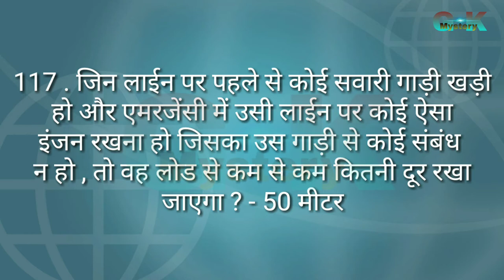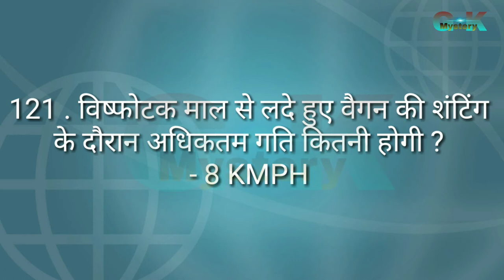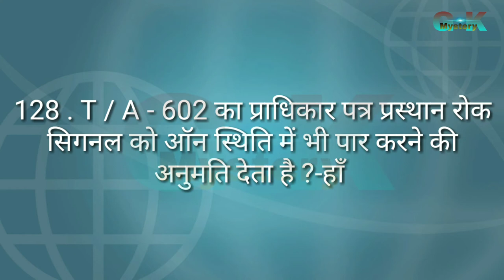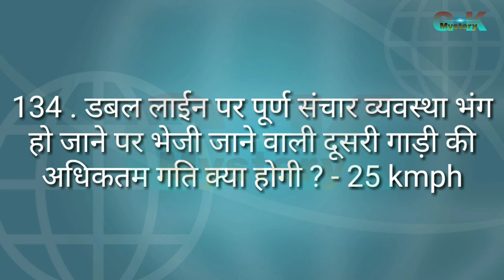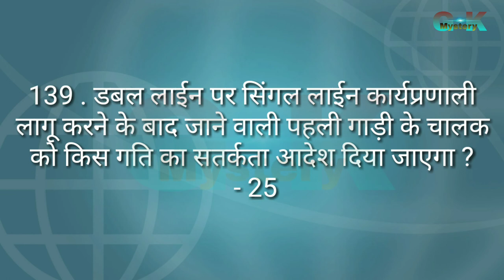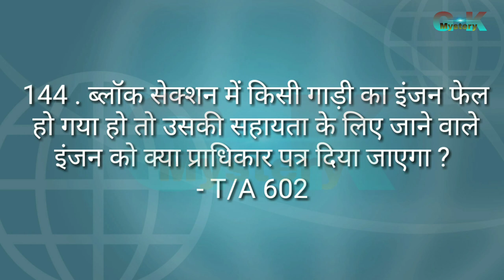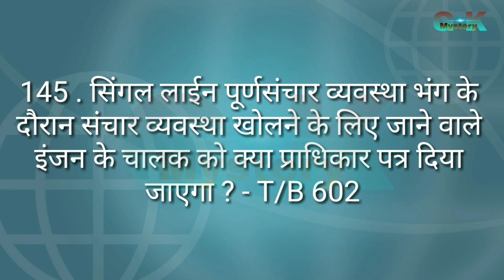Part-6, LDCE GDCE Shunting और memo से संबंधित प्रश्नों के उत्तर, ldce, gdce exams, railway,